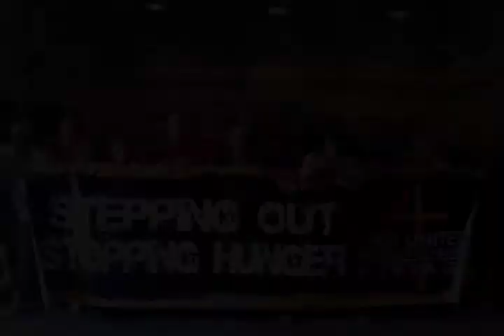First Stories: Robin Wilkening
First of two videos for our 2011 Generosity campaign. Robin Wilkening talks about her family's experience with extravagant generosity.